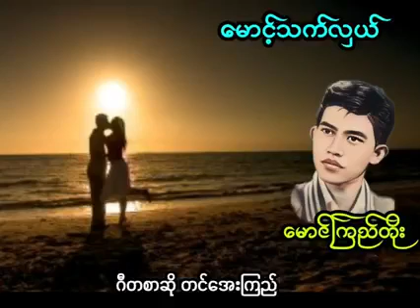မောင့်သက်လှယ် မောင်ကြည်တိုး New Music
မောင့်သက်လှယ်
တေးေရး တင်အေးကြည်
တေးဆို မောင်ကြည်တိုး
သီချင်းကောင်းကင် သီချင်းမိုးတိမ် New Music Collection
Credit to Ko Sein Mya for his Title & Music

တင်အေးကြည် ၏ မောင့်သက်လှယ်
          ချစ်တဲ့သူရယ် ဘယ်ဘယ်ခါမှမေ့မရနိုင်တယ် သက်ဆုံးတိုင်ကြင်နာပါ့မယ်ဆိုတဲ့စကားရယ် အပိုတကယ်မကြွားတယ် သက်ထားနှမယုံပါစေတော့ကွယ် မပျက်ပြားဘဲထာဝစဥ် ချစ်စကားကြွယ် ခင့်အပါးအမြဲ ထာဝစဥ်မောင်ချော့မယ် အခင်တွယ်မပျက်ပေါင် တစ်သက်နှောင် ဘဝတိုင်အောင် ရှောင်သွေဖယ်ခွာတိမ်း မစိမ်းကားနိုင်တယ် …..
          (အို ချစ်စဖွယ်သက်လယ် သူ့မျက်နှာမမြင်ရတဲ့သူ မောင့်ဘ၀ခက်မယ် တစ်နေ့မမြင်ပါသော် အနှစ်နှစ် အလလ ခွဲခွာရသလို မောင့်ရင်ထဲမှာ တကယ်ကိုဖိုမိတယ်)၂ မျက်နှာညို အချစ်နှင့်တွေ့မှ အလိုကျမယ်ထင့် နှမခင်သူဇာ ခင့်ထံပါး မရပ်မနား လာမယ်ခင်ရယ် အချစ်ရယ် (အချစ်ရှိမှပျော်တယ်)၂ တို့နှစ်ဦးသားမယ် ကိန္နရာငှက်မောင်နှံလိုကွယ် ဘယ်ဘယ်ခါမပျက်ပြယ် ဆယ်ဆယ်ကမ္ဘာယှက်နွယ် တစ်ရက်လောက်၀ေးရင်ပဲ တစ်သက်လောက်ပဲထင်တယ် အ၀ေးမပြေးကြစတမ်းကွယ် အမြဲမခွဲကြစတမ်းကွယ် နှစ်ယောက်သဘောတူညီလို့ရယ် ပန်သစ္စာ တိုင်တည်ဖူးကြတယ် ….. ။